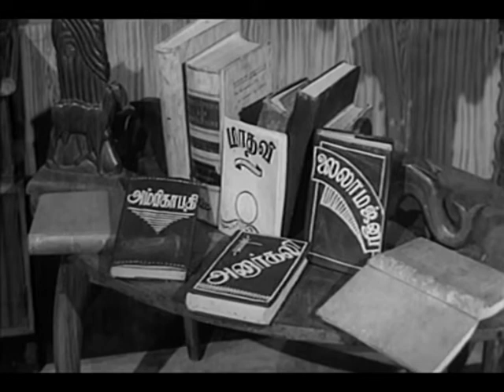Kaathirunden kaathirunden song P. Susila / Dr Ashok.